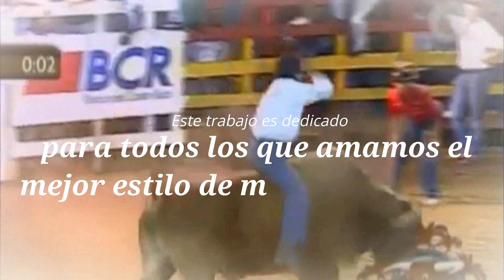Competencia de Monta Rústica - Playa Brasilito 2018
Competencia de monta rústica del día domingo 18 de febrero, 2018 en las fiestas de Playa Brasilito, Santa Cruz, Guanacaste, C.R.
Cámara, edición y producción general: Walner Gutiérrez.
Sígueme también el mi canal personal como Wal Gutiérrez.